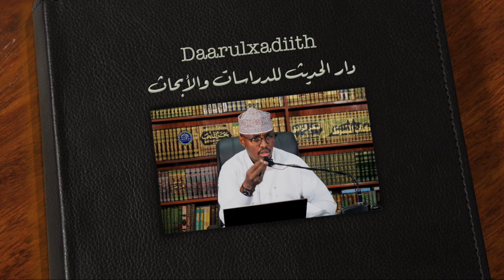Islawaynidana Iska Ilaali Kuna Shukri Rabbigaa Haduu Ku Fansiiyo Diintiisa || Sh Xassaan